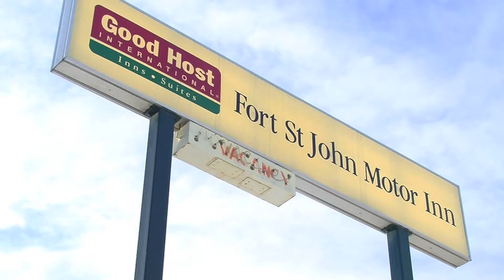Fort St. John Shooting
Sunday Morning, shortly after 6 a.m., the Fort St. John RCMP responded to a report of shots fired in a local motel.

As CJDC's Lochlyn Girash Bevan reports, they are investigating the city's first shooting of the new year.